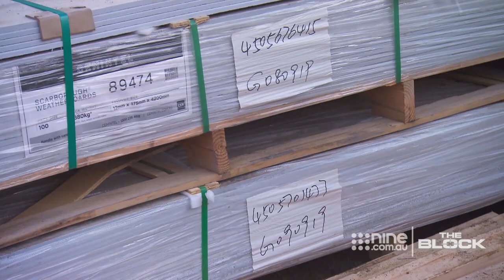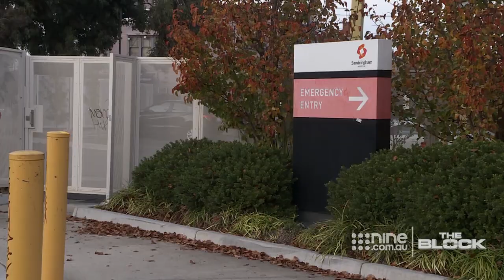Episode 38 recap: Budget blowouts sees the Blockheads begin to break down | The Block 2020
Scotty calls a challenge to try and lift the mood on The Block 2020.
The Block is Australia’s longest-running reality program and returns in 2020 for its 16th series. The series follows couples as they compete against each other to renovate and style houses/apartments and sell them at auction for the highest price.

The Block 365 is an always-on digital destination focused on short-form video to leverage the power of Australia’s most loved renovation series, The Block, with broad distribution across the show’s website and social channels.